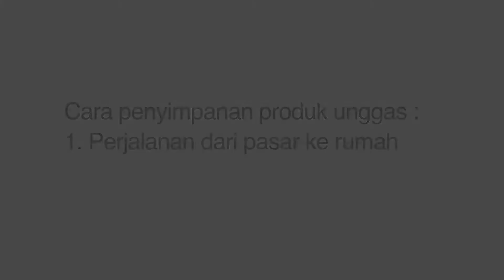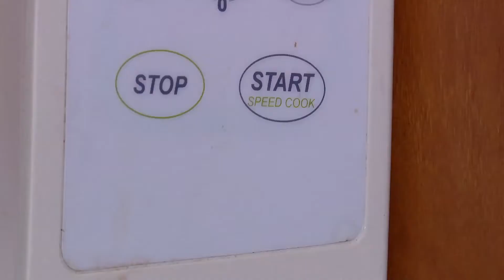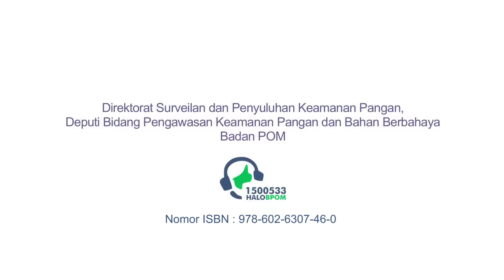Tips Aman Pengolahan Produk Unggas